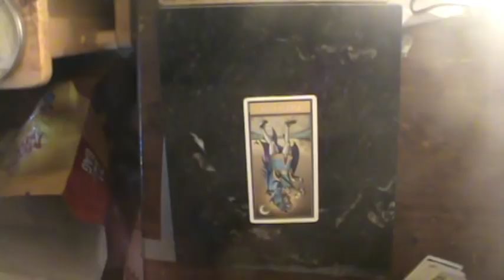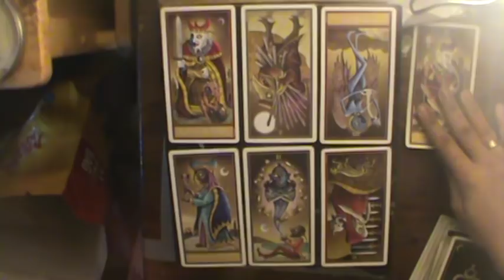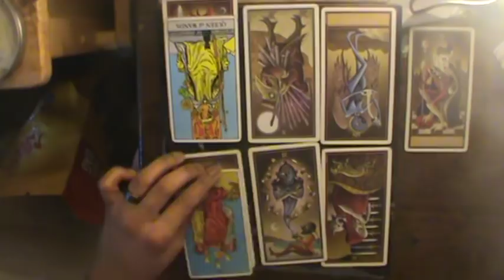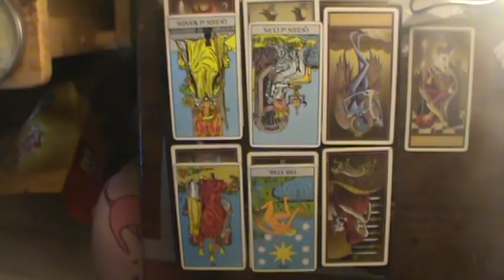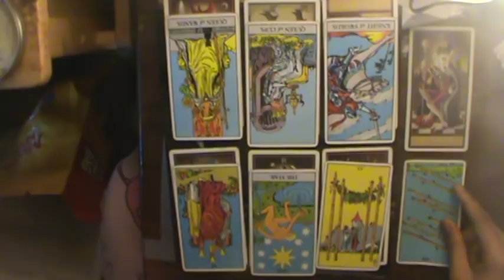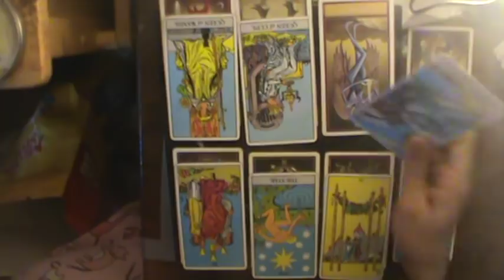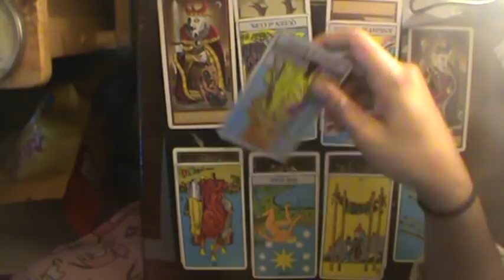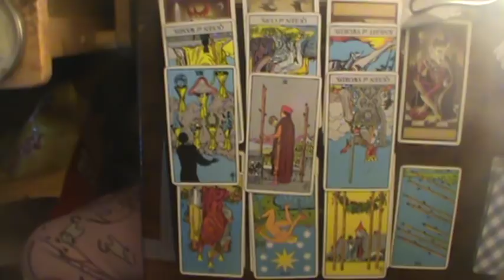Pisces December Reading 2018: "Police Interrogations for Dummies"